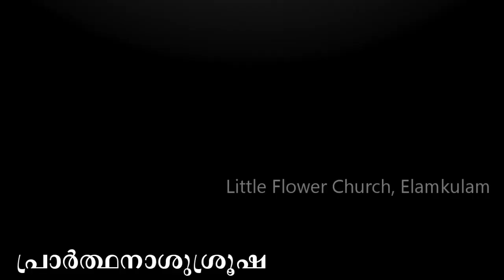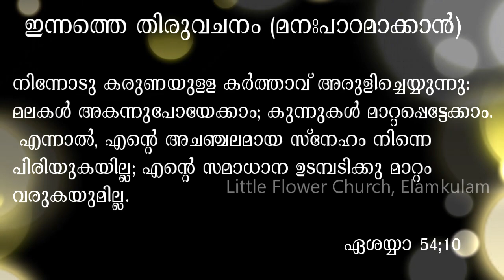Domus Cat|Catechism|Prayer Service & Theresian News Time|19th July 2020.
Domus Cat|Catechism|Prayer Service & Theresian News Time|19th July 2020|Little Flower Church, Elamkulam.